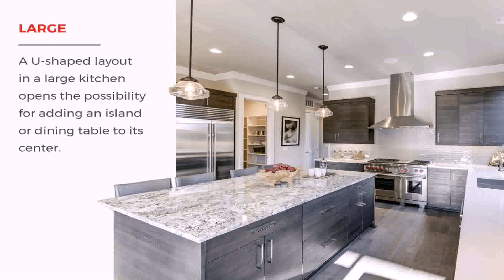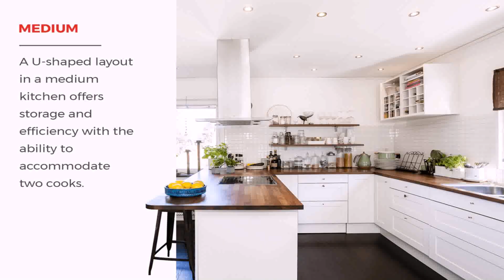U Shaped Kitchen With White Cabinets